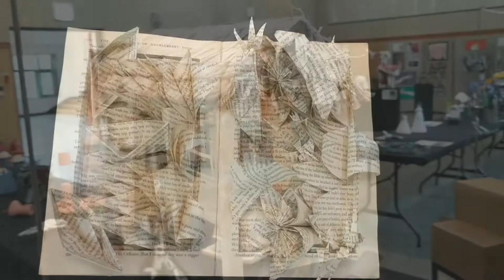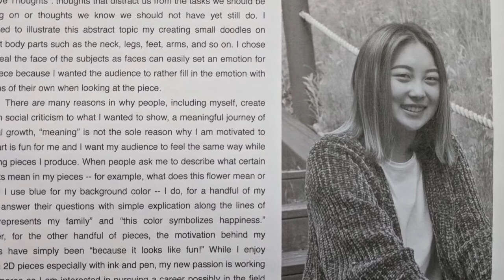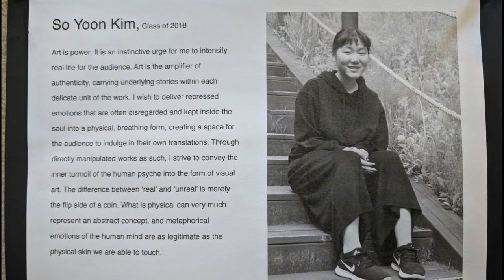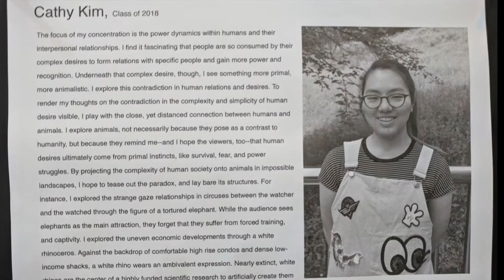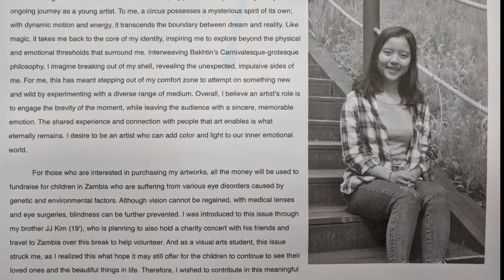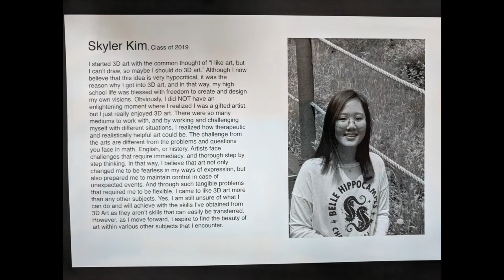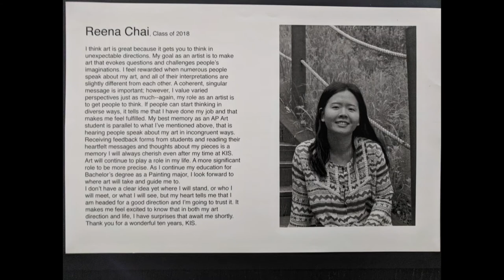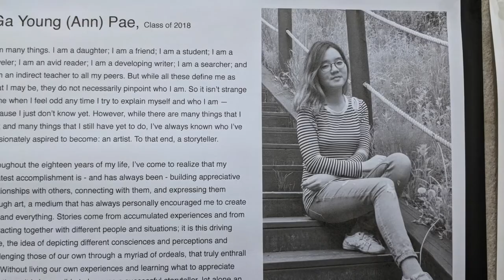AP Art Showcase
Advanced Placement Art Showcase 2018 at Korea International School under the mentorship of Hannah Cone and Spencer Selbo.